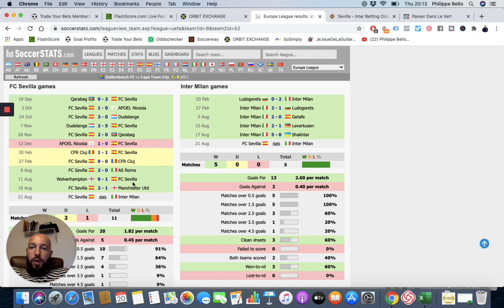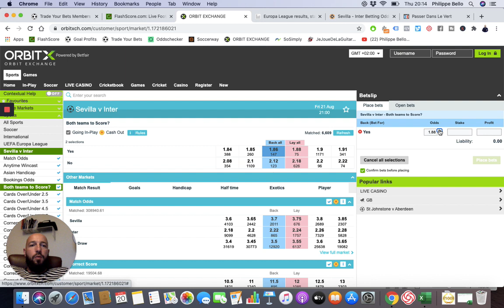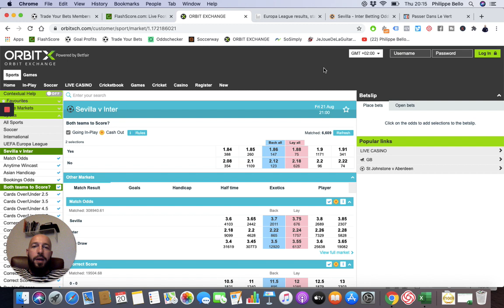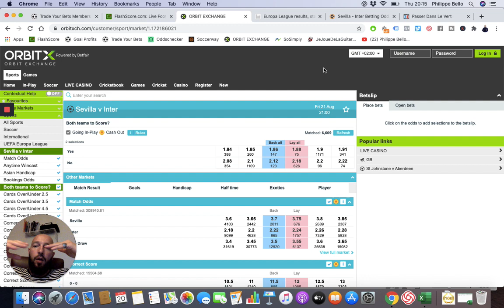Mon Pronostic EUROPA LEAGUE - Sevilla vs Inter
Dans cette vidéo, je vais vous montrer mon angle pour aborder la finale de l'Europa League en tant que parieur. Voici mon analyse et mon pari pour le match Sevilla vs Inter.

BONUS

QUI SUIS-JE ?

ME CONTACTER